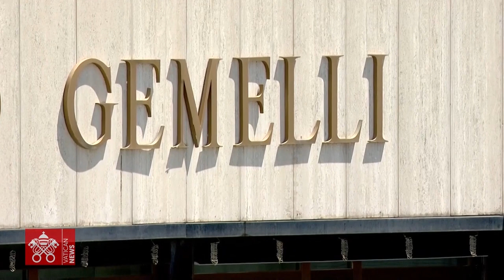Iglesia & Actualidad -La oficina de Prensa del Vaticano da una actualización sobre la Salud del Papa